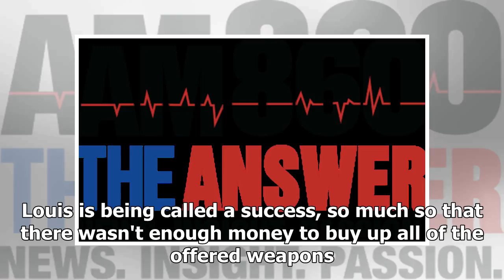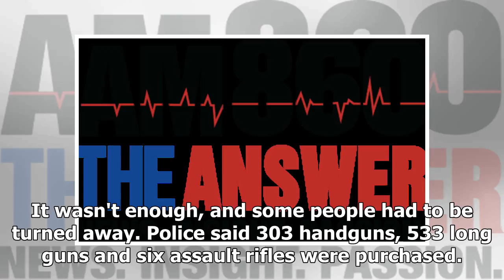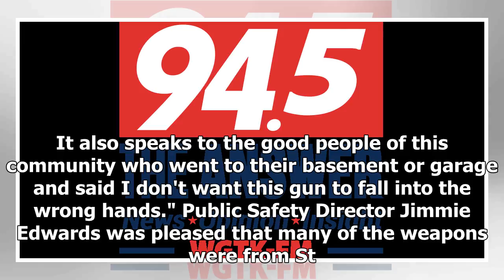TODAY NEWS - Hundreds turn out for gun buyback program in St. Louis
Hot News - TODAY NEWS - Hundreds turn out for gun buyback program in St. Louis

An effort to remove guns from the streets of St. Louis is being called a success, so much so that there wasnt enough money to buy up all of the offered weapons. Hundreds of people turned out Saturday for a gun buyback program, the St. Louis Post-Dispatch reported . The city has recorded more than 200 murders this year, the most in two decades, and officials say part of the problem is too many guns. Those bringing in guns were promised $100 to $200 per weapon, no questions asked. The Bar Associa...